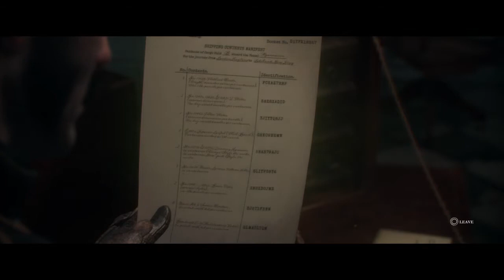The Order: 1886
Playing some of the Order 1886.